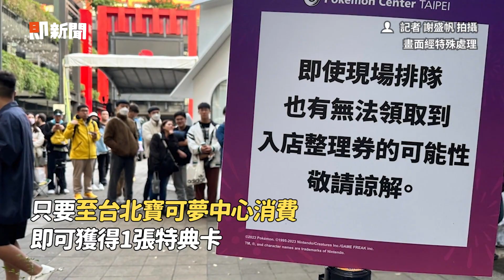台北寶可夢中心人潮大爆滿 上千粉絲圍新光三越兩大圈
【相關報導】
快訊／寶可夢排隊塞爆　工作人員急喊「後面沒有入店券了」
台北寶可夢中心今開幕！　「女皮卡丘」一早搶特典
直擊／台北寶可夢中心人潮大爆滿　上千粉絲圍新光三越兩大圈